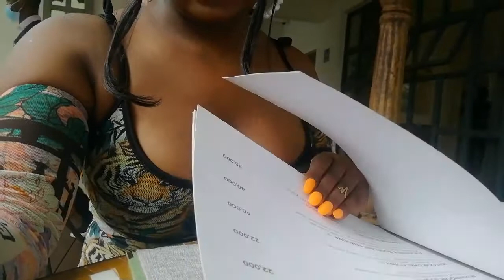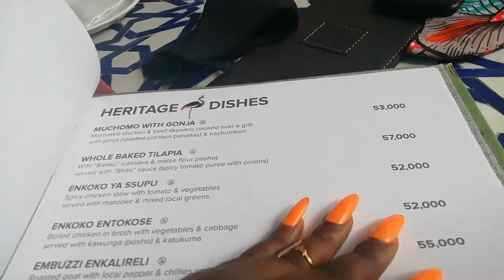WHY EATING OUT IS BEA? 😜